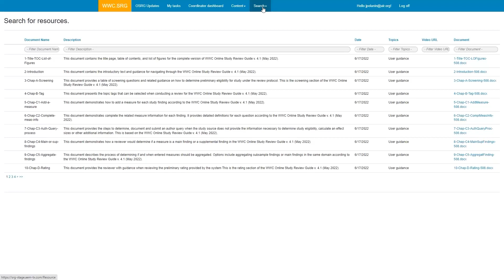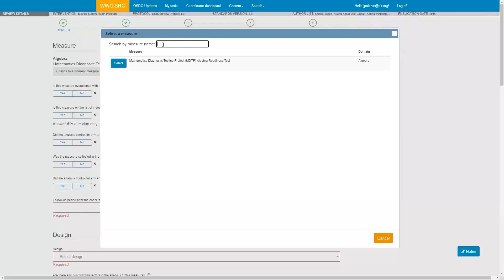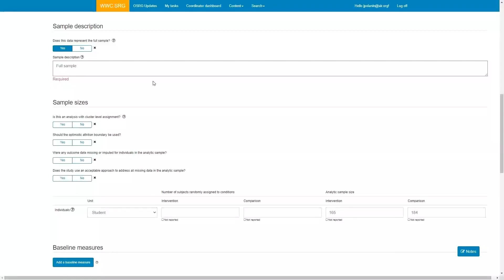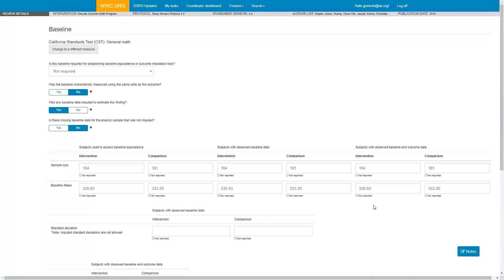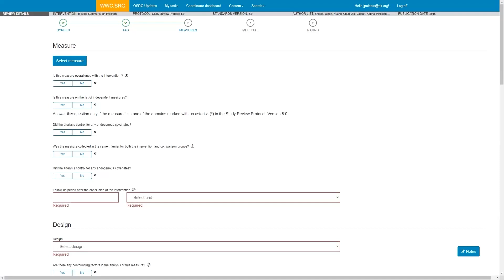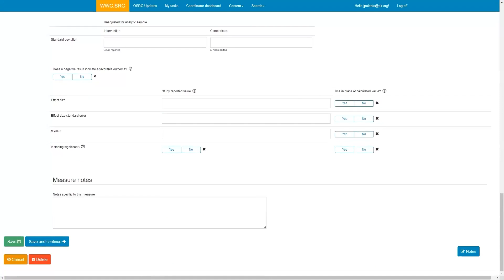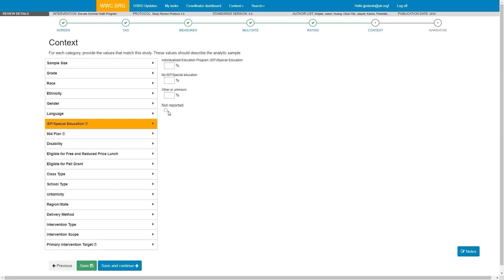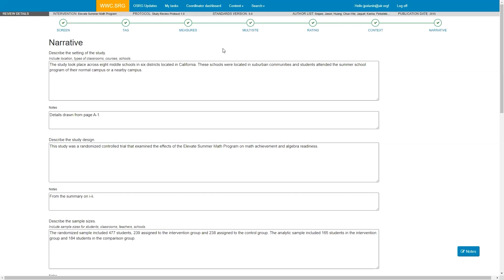WWC Group Design Training, Module 12: Online Study Review Guide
Module 12 discusses how to use the Online Study Review Guide (OSRG), a website that guides the WWC review of randomized controlled trials and quasi-experimental designs.

The WWC offers this training to inform the public about the key elements of the WWC Group Design Standards, increase transparency of our review process, and promote the use of high quality, rigorous research. This training series includes 12 modules (divided into chapters), each focused on a different aspect of the WWC Group Design Standards. It also describes the procedures the WWC uses to review studies and how it reports findings. We recommend viewing the modules in numerical order. Start with the Introduction video, which describes the goals, topics, and organization of this training. The full set of modules are accessible

The WWC is an investment of the Institute of Education Sciences (IES) within the U.S. Department of Education and was established in 2002. The work of the WWC is managed by a team of staff at IES and conducted under a set of contracts held by several leading firms with expertise in education, research methodology, and the dissemination of education research. For more than a decade, the WWC has been a central and trusted source of scientific evidence on education programs, products, practices, and policies. We review the research, determine which studies meet rigorous standards, and summarize the findings. We focus on high-quality research to answer the question, “What works in education?”